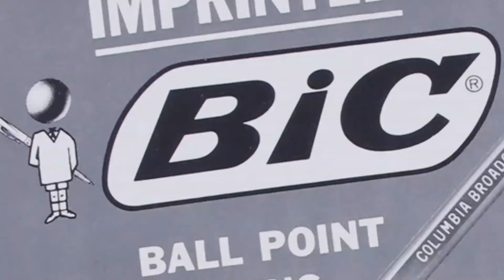History of BIC Promotional Pens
BIC the best-selling pen in the world, cheap and consumer-friendly for everyone is now available at Cubic Promote